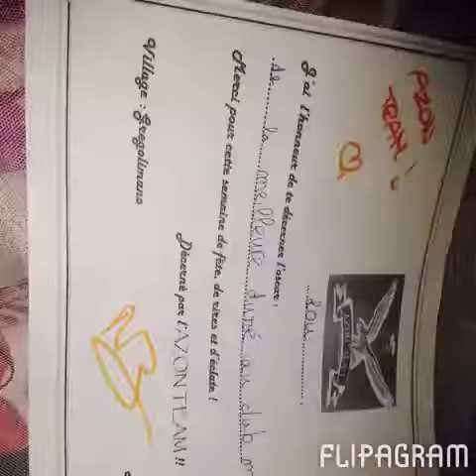Gregolimano azon team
Cooooollll